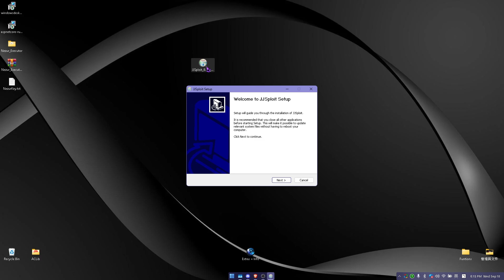[新 Roblox腳本啟動器 - JJSploit] 目前最便捷的Windows外掛! 繞過Byfron 並且無Key!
— 平台/其他 —